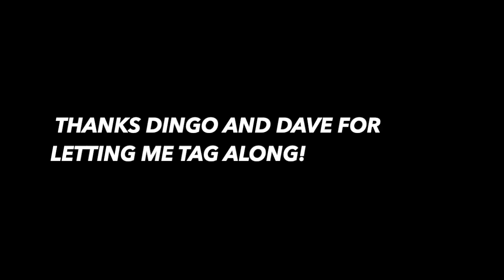Jupiter Snook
Fishing with Jarod "Dingo" Boshammer for giant snook in Jupiter Florida.